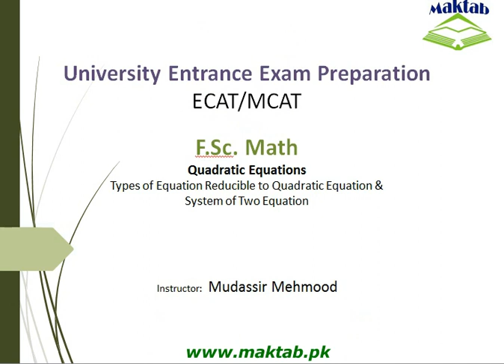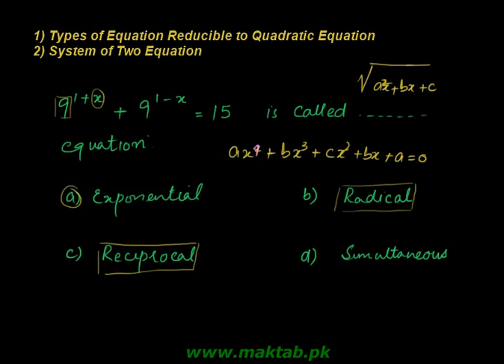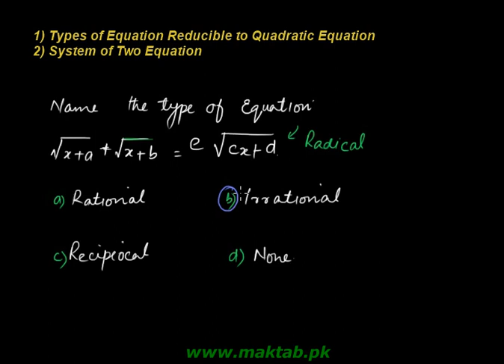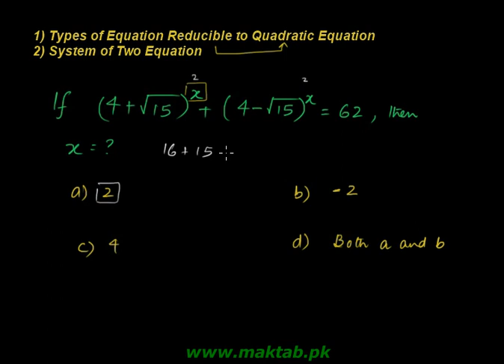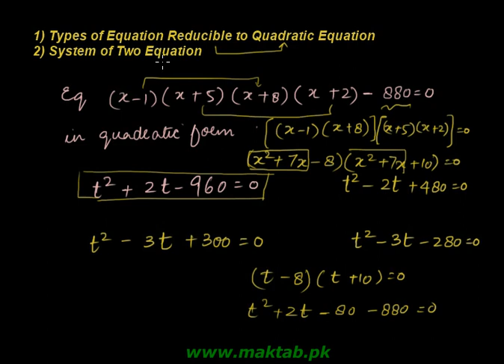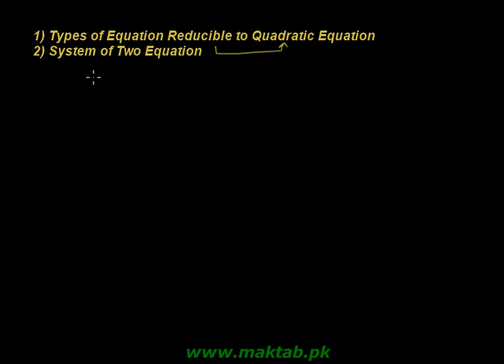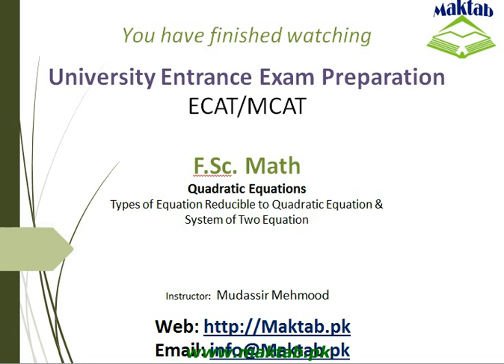Exam prep – F.Sc Math LEC 3: Quadratic Equations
This video lecture covers:  Quadratic Equations. It further discusses type of equations reducible to quadratic equation and solving system of two quadratic equations.  This video lecture facilitates preparation of F.Sc. Math for Engineering Entry Test (ECAT). Find more e: learning material and educational video lectures in Urdu at maktab.pk. These videos are free to use for promotional and commercial purpose by keeping the credits to Maktab.